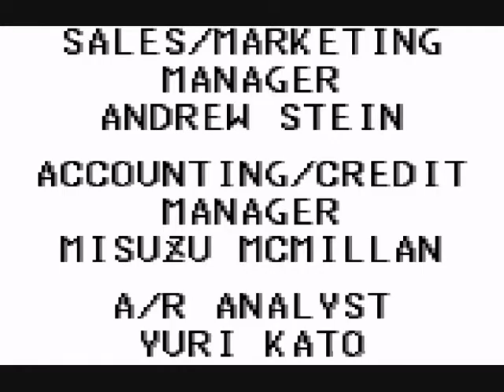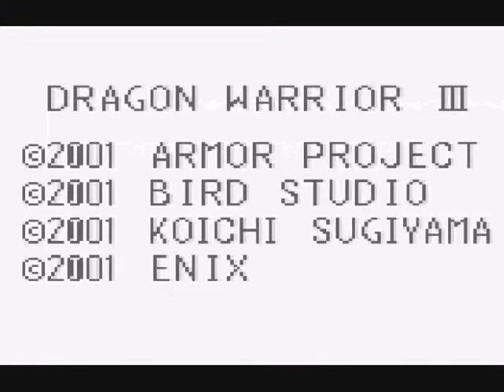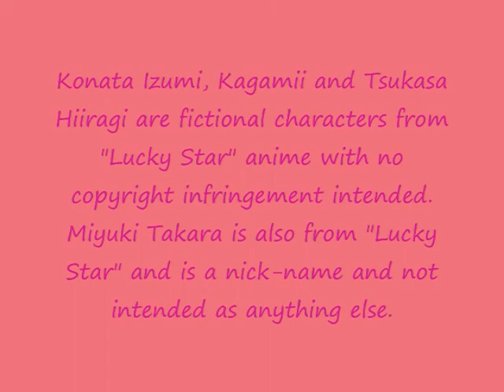Lets Play The Erdrick Trilogy 75: Well This Only Took WAY Too Long!!!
This is the finale of Dragon Warrior III as well as my grades for this game. A MUST HAVE if you have the systems. I hope you enjoyed, coming up next, Dragon Warrior!!!